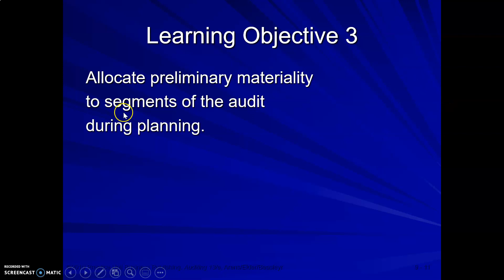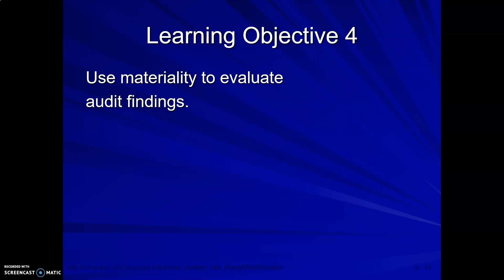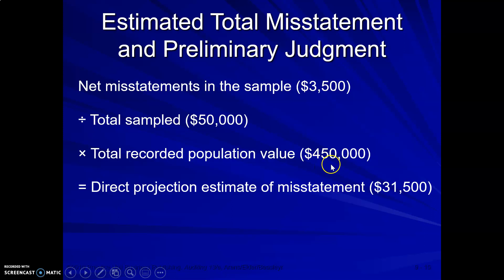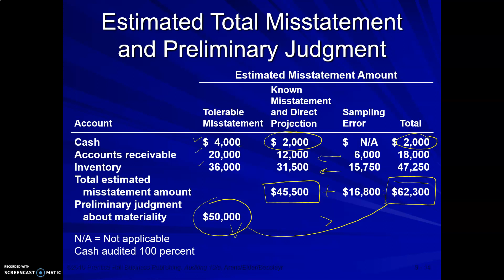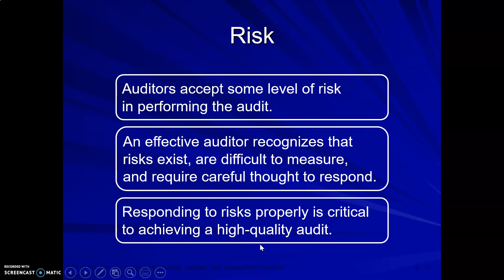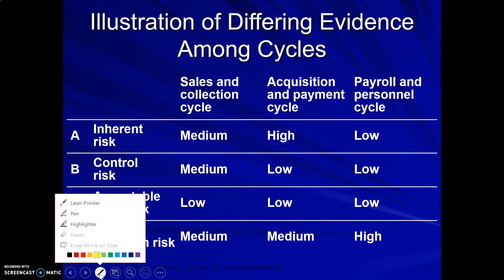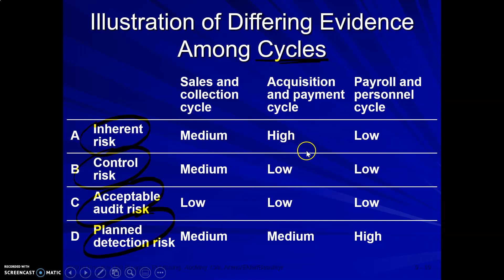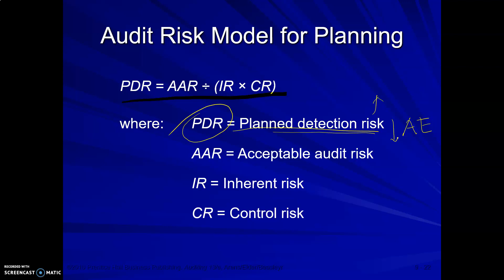Audit - Chapter 9 Materiality and Risk Part 2#